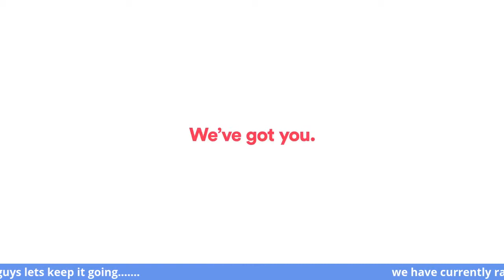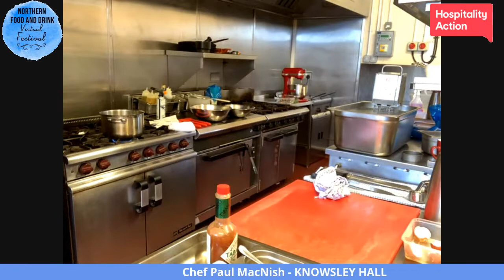Paul Macnish - Chef Demo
Paul Macnish executive chef Knowsley Hall and estate, who will be cooking us steak tartare, truffled yolks, Miso espuma

We will also be supporting their nominated charity Hospitality Action and, whilst there is obviously no charge for virtual admission! would welcome a small donation to help facilitate the great work that they do.